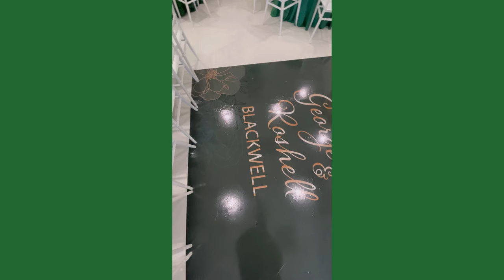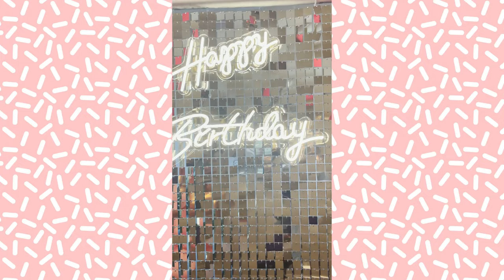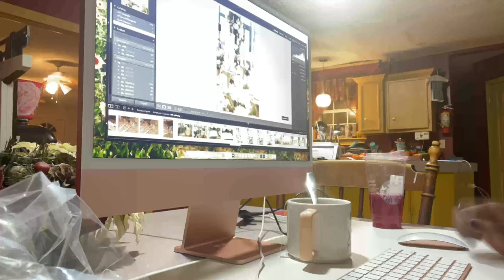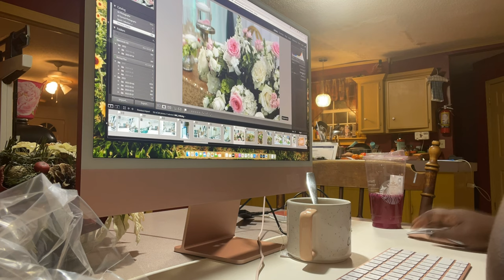PHOTOG VLOG: bts, detail shots, what lens I use for details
This vlog is giving you all the information on how I shot detail and the angles I typically go for, and the lens that I use typically when I do details. Each client is different, and I always make sure they get the details that really want: so I make sure to give you all the information on how to deal with a first time client when doing details.